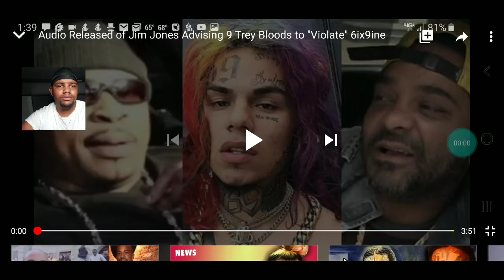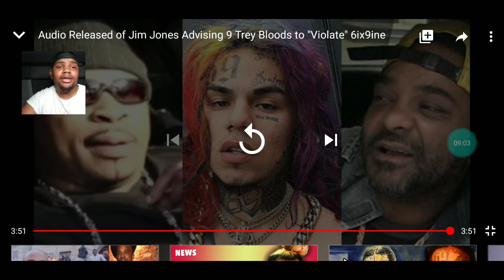6IX9INE GOT A PRICE ON HIS HEAD